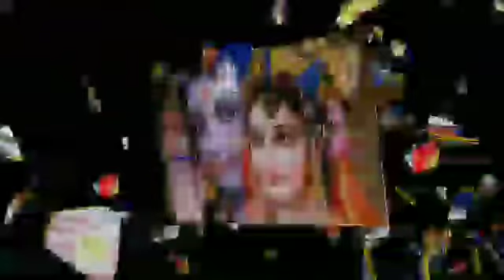सावन मास में सुनें श्री त्र्यम्बकेश्वर जी की कथा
सावन मास में सुनें श्री त्र्यम्बकेश्वर जी की कथा | trimbakeshwar ji katha | sawan maas ki katha

shiv parvati ki vrat katha, somvar ki vrat katha shiv parvati ki

vaishakh maas ki katha
vaishakh mahine ki kahani
vaishakh mas ki kahani
vaishakh mahine ki katha
vaishakh mahatam
vaishakh mahina
vaishakh mahina ma tara lagan
levana
vaishakh mahina ma lagan tara
vaishakh mahinyat lagin karu
vaishakh mas
vaishakh maas ki katha, vaishakh maas ka mahatva, vaishakh maas 2021, vaishakh maas snan, vaishakh maas ki kahani,

Jyeshta mahatmya
Jyeshta mahatmay
Jyeshta maas mahatmya
Jyeshta ka mahatmya
Jyeshta ka mahatv
Jyeshta ka mahatva
Jyeshta mas ka mahatva
Jyeshta mahine ka mahatva
Jyeshta mahatmya
Jyeshta mahatmay baishakh maas Jyeshta mahatmya
Jyeshta Maas ka pehla adhyay
Jyeshta Maas ka dusra adhyay
Jyeshta Maas ka teesra adhyay
Jyeshta ka mahatmya
Jyeshta ka mahatv
Jyeshta ka mahatva

Jyeshta Maas Mahatmya Katha , Jyeshta Maas Mahatmya , Jyeshta Maas , Jyeshta Month ,

asar gupt navratri 2021,
ashadha gupt navratri 2021,

mahadev ji ki katha
pradeep mishra ji ki live katha
pradeep mishra ji ki katha
shankar ji ki kahani
shivji vrat katha

pradeep mishra ki shiv mahapuran katha
bhagwan shankar ki kahani in hindi
shankar bhagwan ki amar katha
pandit pradeep mishra ki shiv puran
pradeep mishra ji ki shiv mahapuran
shiv ki amar katha
pandit pradeep mishra ji ki katha
pradeep mishra ji ki shiv katha
shiv ji ki kahani in hindi
bholenath ji ki katha
shiv ji bhagwan ki katha